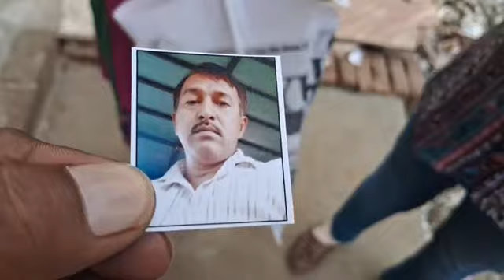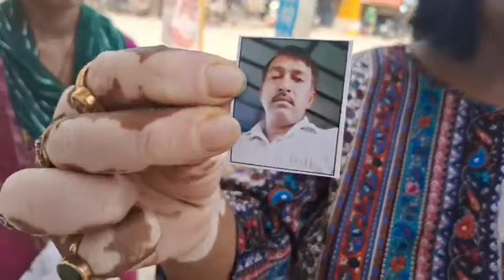पिछले एक महीने से लापता है परिवार का मुखिया...